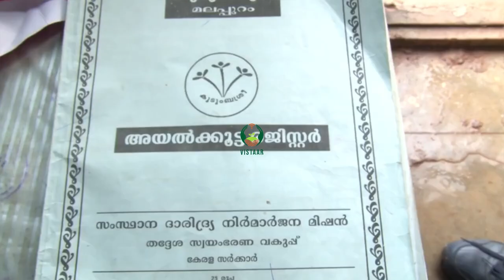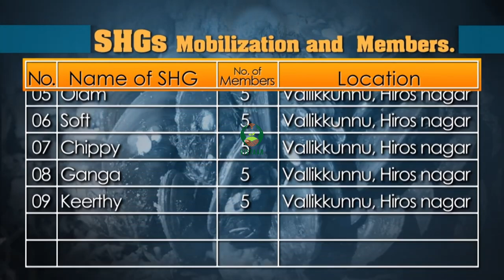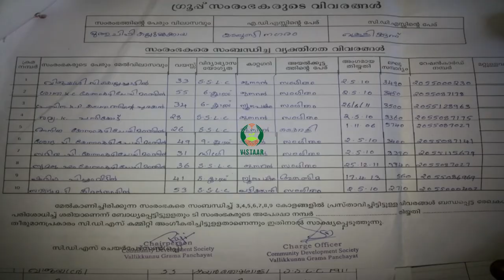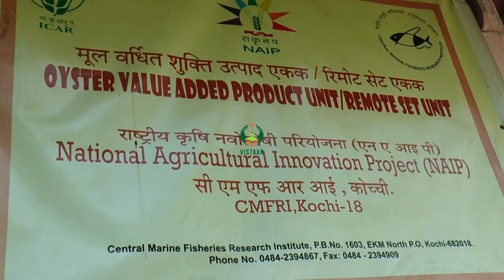Intro to women SHGs in Bilvale Farming